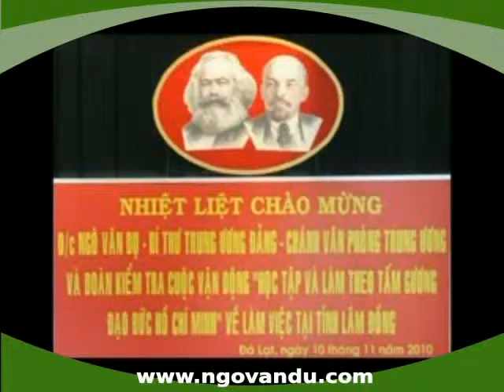Ông Ngô Văn Dụ về thăm và làm việc tại tỉnh Lâm Đồng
(Ngo Van Du 's Video) - Ông Ngô Văn Dụ về thăm và làm việc  tại tỉnh Lâm Đồng.